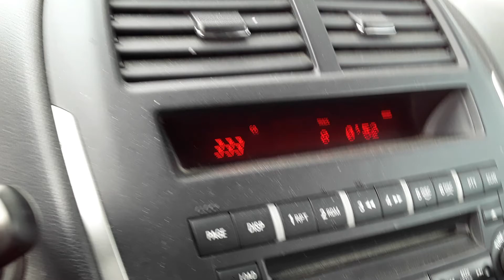round back of Mount Olympus Saturday October 24th 2020